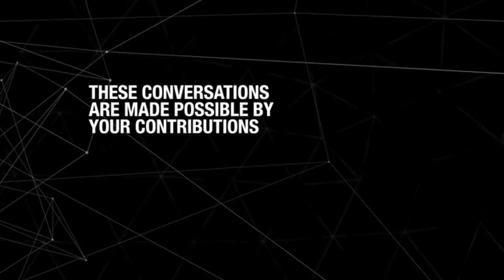The Directors of Shift Change: The Case for Cooperatives (Teaser)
Cooperatives in the United States have existed more or less under the radar. Taking many forms: worker cooperatives, housing cooperatives, food cooperatives, are a reflection of what people can do when they band together. While not a cure all for our economically hard times, cooperatives may offer us a step in regaining some power, especially in the workplace, and our lives.

This month at GRITtv we will be exploring spotlighting a few cooperatives that are growing an alternative economy. This week we bring you Mark Dworkin and Melissa Young of the documentary SHIFT CHANGE which explores existing cooperatives in the U.S. It might make you want to start one of your own.